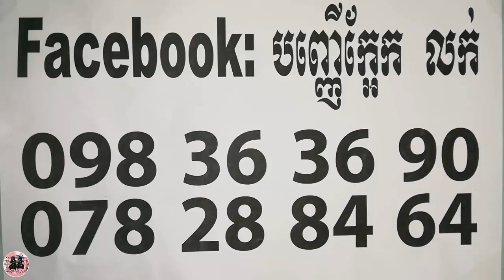រៀបបញ្ញើក្អែករាប់រយ:មុខ - Khmer Magic Daily